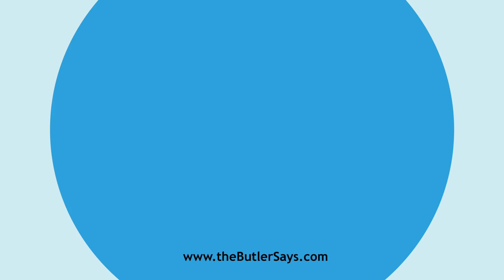Learn how to say this word: "Defatigation"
This is the definition of "Defatigation":
n.  Weariness; fatigue.